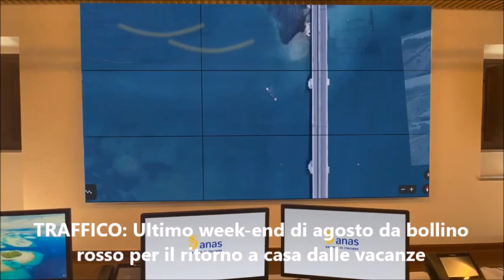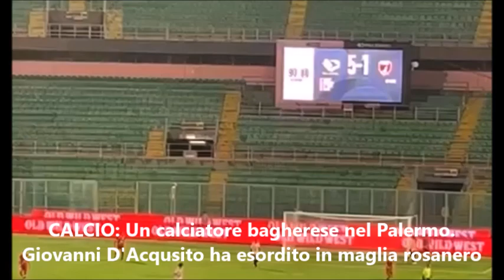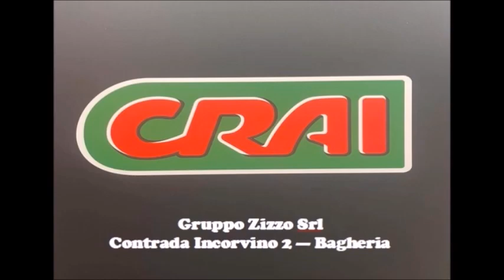Pungolo News – TG Sabato 26 Agosto 2023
SOMMARIO:
BAGHERIA: Tramontata l’ipotesi di avere un distaccamento dei Vigili del fuoco
SANITÀ: Liste d’attesa troppo lunghe e la Regione convoca i manager delle Asp dell’Isola
BAGHERIA: L'International Human Rights conferisce riconoscimento al dirigente del Siulp Giuseppe Puleo
TERMINI IMERESE: Aggressione verbale e minacce al sindaco Maria Terranova
SCIARA: Disservizi acqua, il Sindaco Di Liberto chiede l’intervento della Prefettura
TRAFFICO: Ultimo week-end di agosto da bollino rosso per il ritorno a casa dalle vacanze
CALCIO: Un calciatore bagherese nel Palermo. Giovanni D'Acqusito ha esordito in maglia rosanero